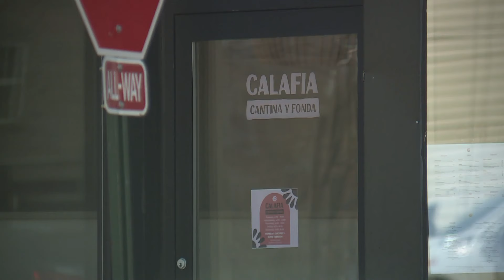Flavors of Mexico and California come to Maine at Calafia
In this week's Maine Menu, Jim Keithley checks out Calafia, bringing the flavors of California and Mexico to Maine.